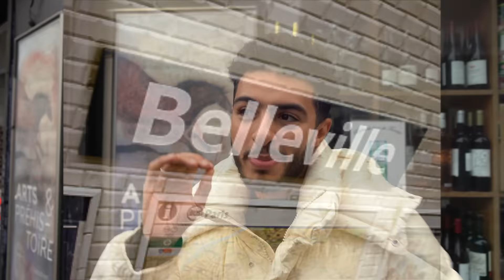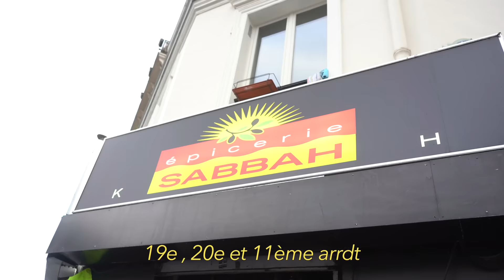Fahd El Cuisto - EN CUISINE AVEC MON PÈRE ( MDRR LE VRAI 😂)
LES RECETTES EN BAS 👇🏽😋
Et quel invité tu souhaite voir la prochaine fois ?

Dites-le moi en commentaire 🥰

Et merci à mon père d’avoir accepté de tourner cette vidéo 🫶🏽 (c’est le renouveau, après tant d’années)

Pour la recette des fèves :
-2 boites de fèves , vous les mixer
-faites mijoter avec 2 cuillères à soupe d’huile
les oignons coupés en dés avec de l’ail
-ajouter les tomates coupés en dés
-versez les fèves mixées
-ajoutez 2 grosse cuillère à soupe de Tahina
-Ajoutez sel, poivre noir, piment, cumin , mélanger et laisser cuir à feux doux
8/10min à feux doux et c’est prêt 🔥👌🏽

Les œufs bœuf séché (c’est une omelette quoi pas besoin de vous dire comment j’ai fait mdrr c’est simple)

Les falafels  (mon père a tricher il a acheter les congelés 😂) mais c’est aussi bon

Les tomates et le fromage ROUGE
-coupés les tomates en morceaux
-mettre 2 gros morceaux de fromage dessus
-ajoutez persil, cumin , poivre et mélanger
(C’est délicieux 🍅)

TOUS LES PRODUITS VIENNENT DE CHEZ SABBAH (il y en a un peu partout en France aujourd’hui)